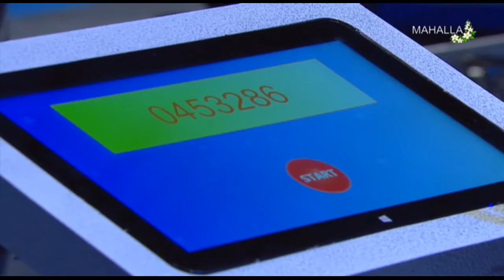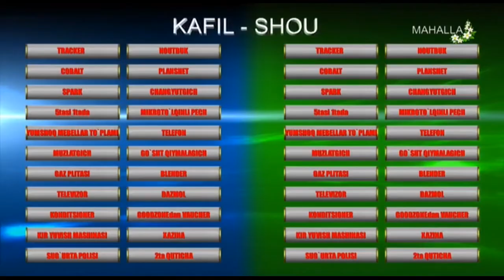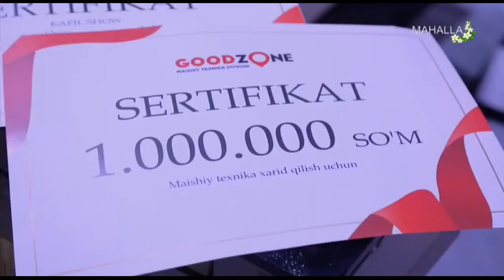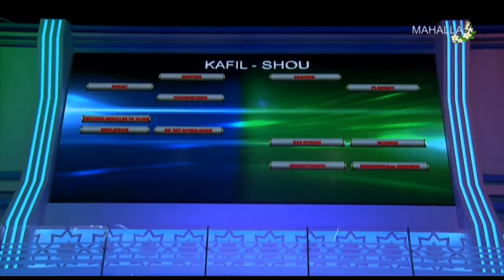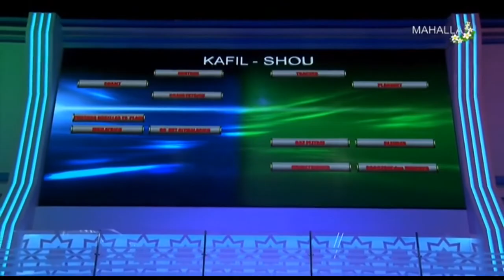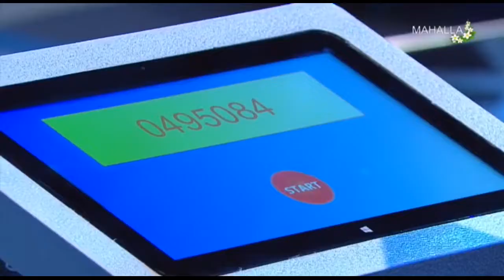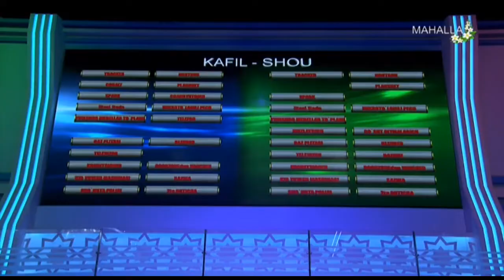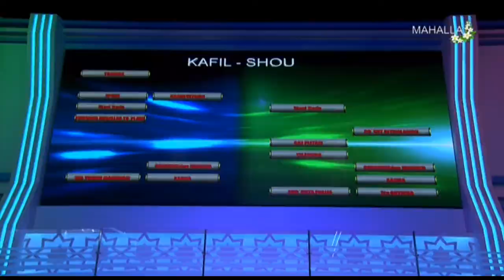"Kafil shou" 2-soni | Ютуқ учун 12 та машина [15.03.2019]